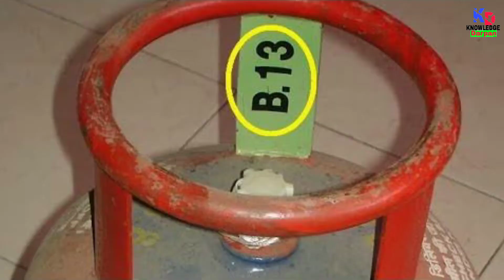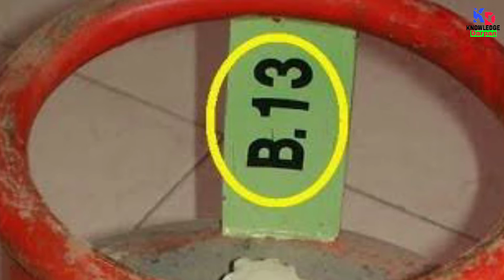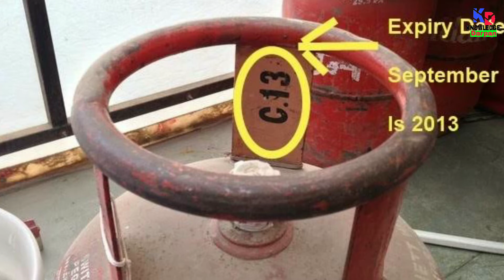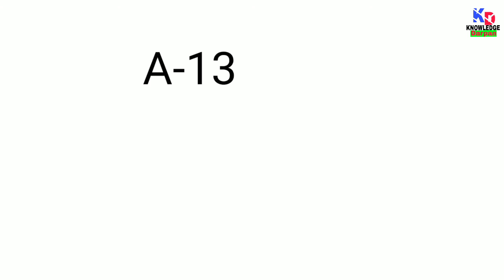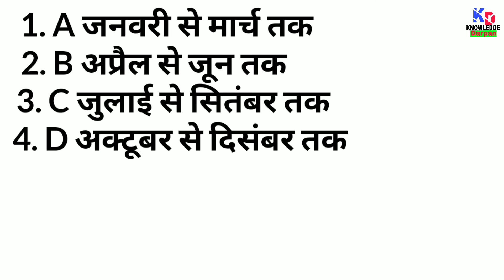How to check gas cylinder expiry date | gas cylinder ki expiry date kaise pta kren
Friends humne is video mein aapko bataya hai ki agar aapke ghar mein gas cylinder hai yani cooking gas hai to aap gas cylinder ki expiry date kaise pata laga sakte hain doston jaisa ki aap sab ko pata Hoga ki cooking gas se aksar hi kahin na kahin aap sunte rahte honge ki gas cylinder fat jata hai visfot ho jata hai iska mukhya Karan yahi hai ki gas cylinder expiry date ke bad bhi use hone per vah weak ho jata hai aur bisfot kar jata hai isliye video ko end tak dekhiae aur is video mein batae gaye step follow kijiye